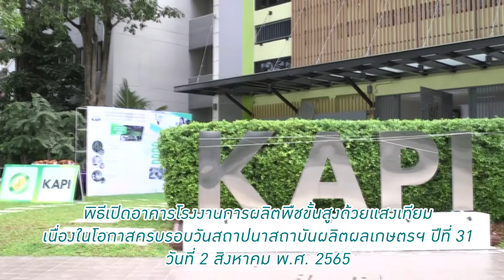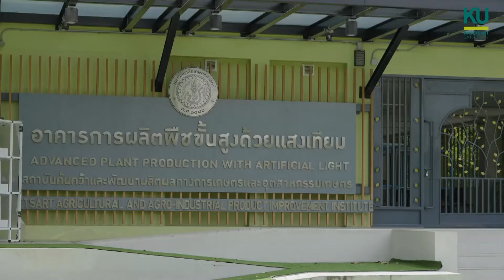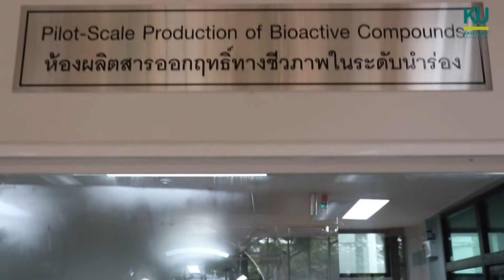อาคารโรงงานการผลิตพืชขั้นสูงด้วยแสงเทียม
ก้าวย่างสำคัญของ สถาบัน KAPI มหาวิทยาลัยเกษตรศาสตร์ เปิดอาคารโรงงานการผลิตพืชขั้นสูงด้วยแสงเทียม ผลิตวัตถุดิบต้นน้ำเพื่อสกัดสารออกฤทธิ์ทางชีวภาพระดับพรีเมี่ยม รองรับนวัตกรรมผลิตภัณฑ์เพื่อสุขภาพ ผลิตภัณฑ์เวชสำอาง และผลิตภัณฑ์ทางการแพทย์
เมื่อวันที่ 2 สิงหาคม 2565 ที่มหาวิทยาลัยเกษตรศาสตร์ ดร.จงรัก วัชรินทร์รัตน์ อธิการบดีมหาวิทยาลัย เกษตรศาสตร์ เป็นประธานเปิดอาคารโรงงานการผลิตพืชขั้นสูงด้วยแสงเทียม เพื่อเฉลิมฉลองเนื่องในโอกาสครบรอบ 31 ปีแห่งการสถาปนาสถาบัน KAPI หรือ สถาบันค้นคว้าและพัฒนาผลิตผลทางการเกษตรและอุตสาหกรรมเกษตร มหาวิทยาลัยเกษตรศาสตร์ โดยมี ศาสตราจารย์ ดร.ธีระ สูตะบุตร อดีตอธิการบีมหาวิทยาลัยเกษตรศาสตร์ และอดีตผู้อำนวยการสถาบัน KAPI ดร.พิลาณี ไวถนอมสัตย์ ผู้อำนวยการสถาบัน KAPI พร้อมด้วยคณะผู้บริหารมหาวิทยาลัย ผู้บริหารของสถาบัน KAPI ร่วมในพิธี

อาคารโรงงานการผลิตพืชขั้นสูงด้วยแสงเทียม เป็นอาคาร 4 ชั้น ภายในอาคารประกอบด้วย
- ชั้น 1 โรงงานสกัดสารออกฤทธิ์ทางชีวภาพในระดับนำร่อง
ให้บริการครบวงจรในการสกัดสารออกฤทธิ์ทางชีวภาพจากพืชในระดับขยายกำลังการผลิต ตั้งแต่การให้บริการเครื่องสกัดร้อนขนาด 10 ลิตร เครื่องระเหยสารขนาด 20 ลิตร เพื่อระเหยแยกตัวทำละลายที่ใช้ในกระบวนการสกัดออก ก่อนที่จะเข้าสู่กระบวนการทำแห้งใน 2 รูปแบบ ทั้งการทําแห้งแบบแช่เยือกแข็งภายใต้สภาวะสุญญากาศ (Freeze dryer) ขนาด 50 ลิตร และแบบอบแห้งพ่นฝอยด้วยลมร้อน (Spray dryer) ขนาด 10 ลิตร/ชม. ที่รองรับงานวิจัยและเทคโนโลยีขั้นสูงและการต่อยอดเชิงพาณิชย์
นอกจากนื้ ยังมี ห้องถังปฏิกรณ์ชีวภาพ ประกอบด้วยถังปฏิกรณ์ชีวภาพแบบกวนขนาด 70 ลิตร รวมไปถึงชุดควบคุมและอุปกรณ์ต่างๆ ที่จำเป็นสำหรับการเพาะเลี้ยงเซลล์จุลินทรีย์ในอาหารเหลว (Submerged fermentation) ภายใต้ความร่วมมือระหว่างสถาบัน KAPI และ มหาวิทยาลัย Universiti Sains Malaysia ประเทศมาเลเซีย ปัจจุบันมีการใช้ถังปฏิกรณ์ชีวภาพดังกล่าวสำหรับงานวิจัยทางด้านการเพาะเลี้ยงแบคทีเรียเพื่อการผลิตพลาสติกชีวภาพชนิด Polyhydroxyalkanoates (PHAs)
- ชั้น 2 โรงงานผลิตพืชด้วยแสงเทียม
เป็นการผลิตพืชในระบบควบคุมสภาพเเวดล้อมตามปัจจัยที่พืชต้องการได้อย่างสมบูรณ์ โดยใช้เทคโนโลยีแสงเทียม ซึ่งไม่ขึ้นกับปัจจัยสภาพเเวดล้อมภายนอกที่มีการเปลี่ยนแปลงตลอดเวลา จึงสามารถควบคุมคุณภาพของผลผลิตพืชได้อย่างสม่ำเสมอตามต้องการ มีคุณภาพสูง และปลอดภัย นอกจากนี้ ยังสามารถใช้ในการควบคุมการกระตุ้นสารออกฤทธิ์ทางชีวภาพที่สำคัญในกลุ่มพืชสมุนไพร เป็นการรองรับการใช้สารสารออกฤทธิ์ทางชีวภาพในผลิตภัณฑ์เพื่อสุขภาพ ผลิตภัณฑ์เวชสำอาง และผลิตภัณฑ์ทางการแพทย์
- ชั้น 3 ห้องปฏิบัติการเทคโนโลยีการผลิตพืช ให้บริการในการผลิตพืชพันธุ์ดีเชิงพาณิชย์ การเพิ่มจำนวนพืชปลอดเชื้อแก่เกษตรกรและบุคคลทั่วไป เสริมสร้างความเข้มแข็งด้านเทคโนโลยีชีวภาพของประเทศ เสริมสร้างเศรษฐกิจไทยอย่างยั่งยืน
- ชั้น 4 พื้นที่สำหรับการศึกษาวิจัยและพัฒนาการใช้แสงเทียมในการอนุบาลกล้าไม้เศรษฐกิจที่สำคัญ เพื่อรวบรวมแม่พันธุ์ต้นไม้เศรษฐกิจและสร้างต้นกล้าที่สมบูรณ์ พร้อมในการปลูกในระดับอุตสาหกรรม
ผู้สนใจติดต่อสอบถามได้ที่ สถาบันผลิตผลเกษตรฯ มหาวิทยาลัยเกษตรศาสตร์ 50 ถนนงามวงศ์วาน แขวงลาดยาว เขตจตุจักร กรุงเทพฯ 10900 โทร.02-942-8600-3